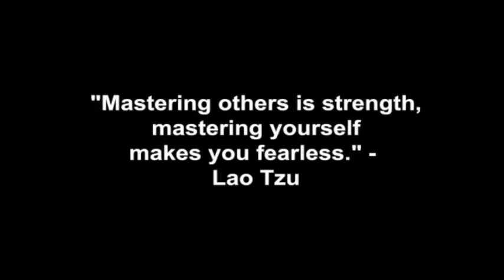Being Her Rock, Her Mountain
The importance of romance, courtship, love and affection to women in a relationship and why failure to focus on them on a continuous basis will cause women to question how much you really care for them and test you by backing away.

Corey Wayne